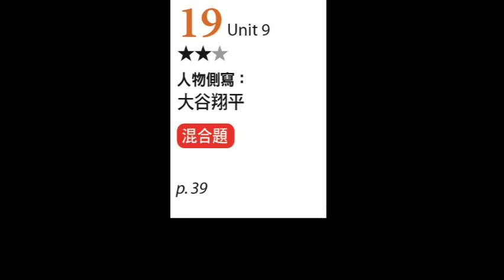【ALL+互動英語 20240619】人物側寫：大谷翔平－課程講解